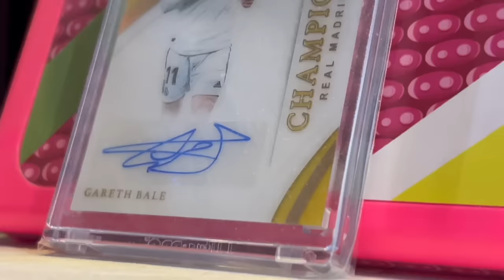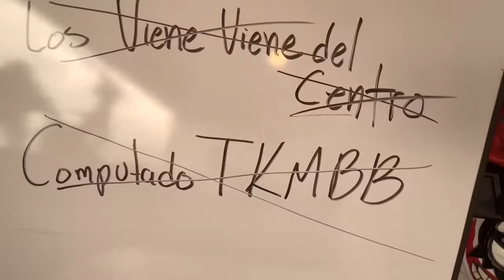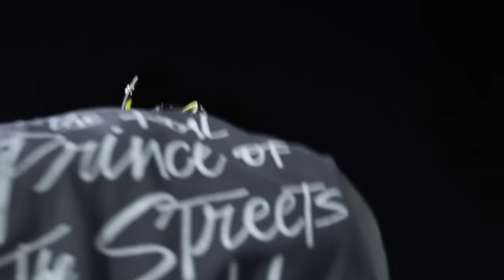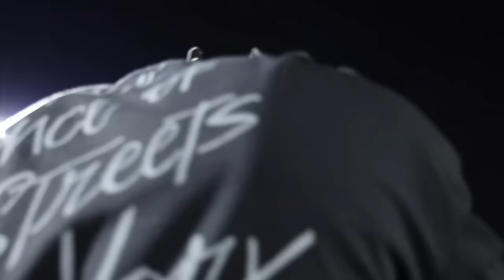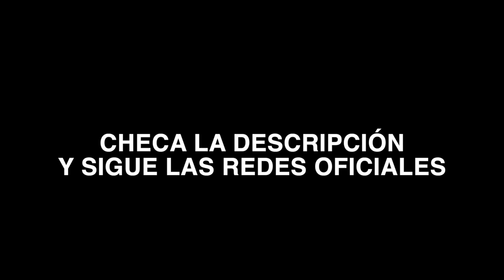TENEMOS DT Y TENEMOS EQUIPO - PELUCHE CALIGARI 1 (DOCUSERIE)